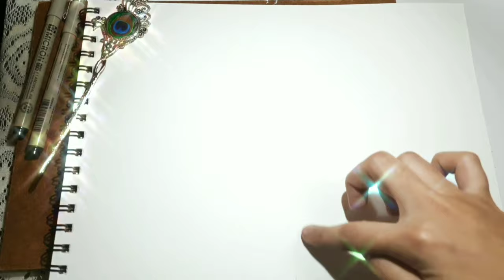Mandala tips and tricks | 4 important tips for beginners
We are back again with our new video...

This video is about Mandala tips & tricks for beginners
In this tutorial video we have introduced 4 imp tips for beginners

Share the video with ur friends n family➡️

Iᴍᴀɢɪɴᴇ.Dʀᴀᴡ.Pᴀɪɴᴛ.Cʀᴇᴀᴛᴇ!!

The Secret To Drawing A Mandala (Fancy Doodling)
DOTTED MANDALA TIPS, TRICKS AND TECHNIQUES
how to draw MANDALA ART for beginners
Guide Lines: The Secret To Drawing Great Mandalas
Mandala Stationery Haul
Mandala art stationery
mandala art supplies
Stationery haul lockdown edition
Back to school stationery haul
Cheap and aesthetic stationery haul
pens for mandala art
mandala haul india
art supplies haul
basic requirements for mandala